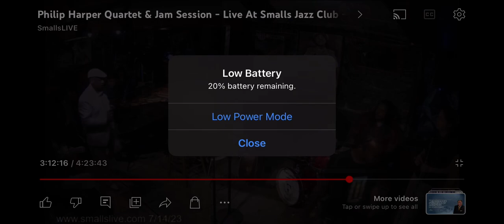Smalls jazz club